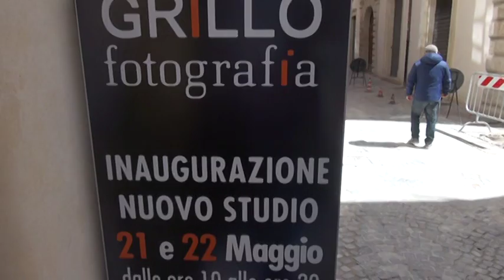Un altro pezzo di centro torna a vivere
Dopo sette anni di "esilio" forzato in periferia torna con il suo studio in centro storico il fotografo Roberto Grillo, che con le sue immagini ha raccontato il dramma del sisma ma anche la voglia di ripartire